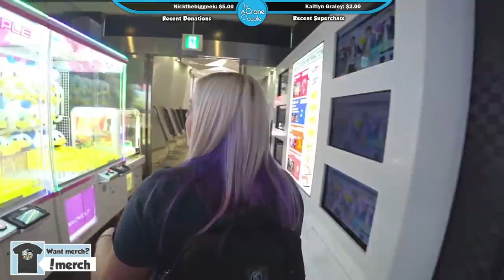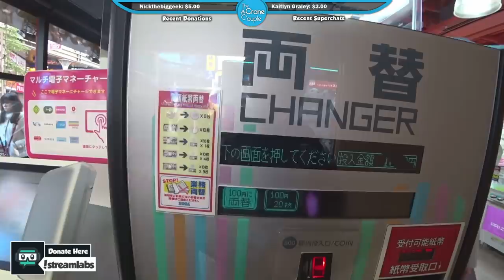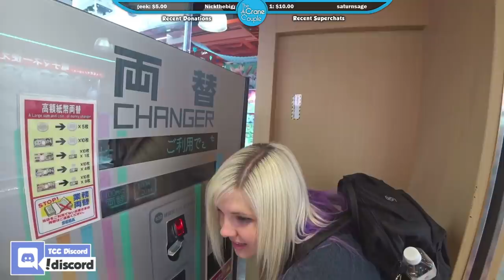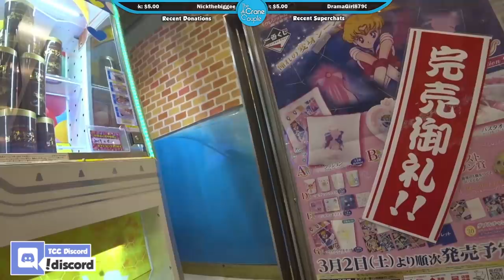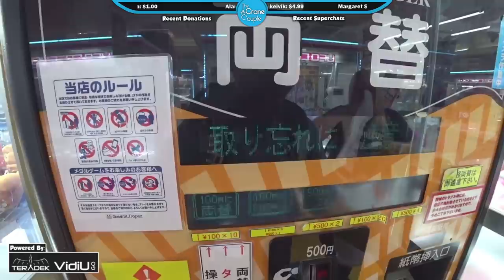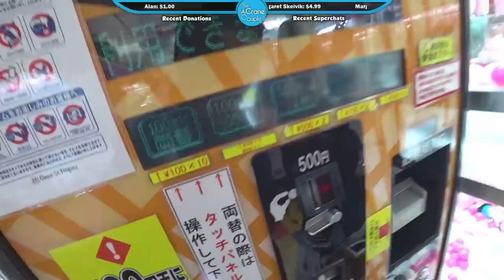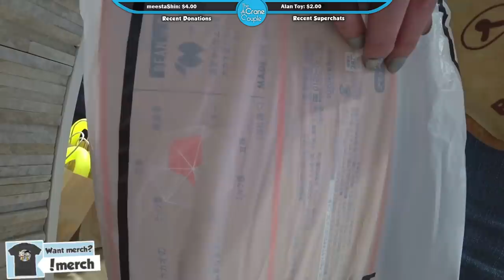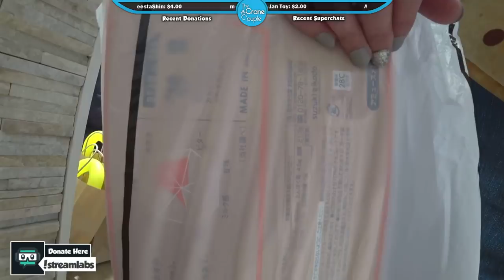LIVE in Japan! UFO catchers, Pokemon center and more!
The Crane Couple is LIVE in Ikebukuro, Japan! Come join us as we play some great arcade games like UFO catchers, visit the Pokemon center in Sunshine City Mall, and more!

▶︎ Our streaming setup is a Teradek VidiU Go connected to a lovely little Sony action camera and multiple hotspots - when you're streaming out and about, you need the best connection possible! If you're interested in learning more about the Teradek VidiU Go, check it out here!